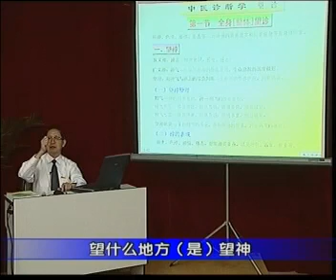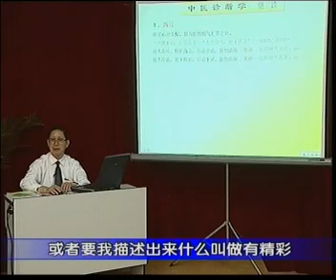15、第二章：望诊 第一节：全身望诊、望神（一）